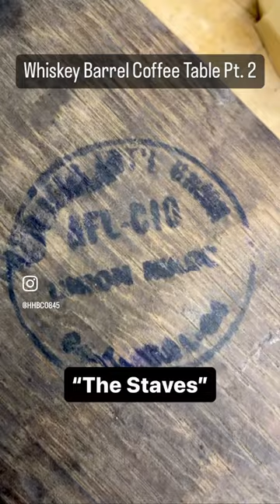Whiskey Barrel Coffee Table build for @completegamephysicaltherap5094